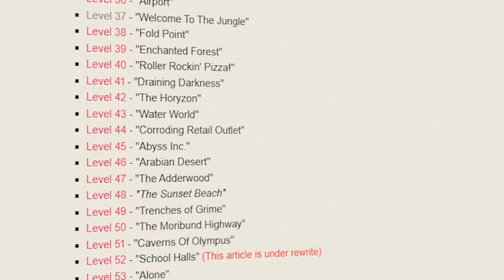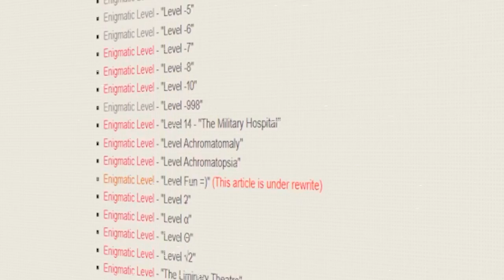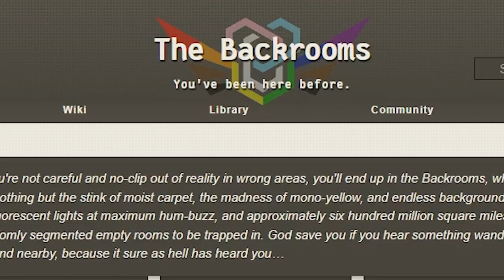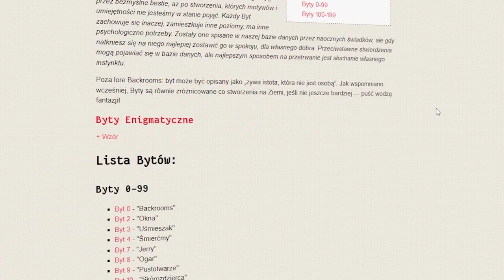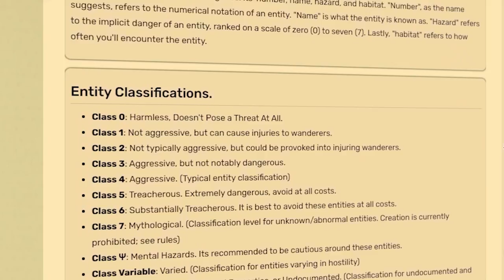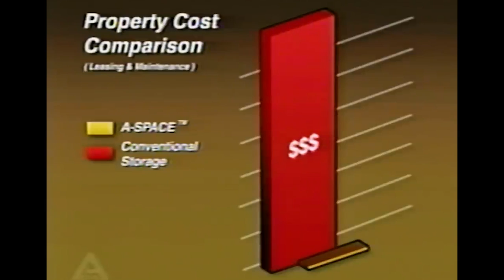WPROWADZENIE DO BACKROOMS DLA POCZĄTKUJĄCYCH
Czym są Backrooms?  O co chodzi w tym świecie oraz, w którym miejscu zacząć przygodę z tym światem? Przed wami poradnik Backrooms dla początkujących.